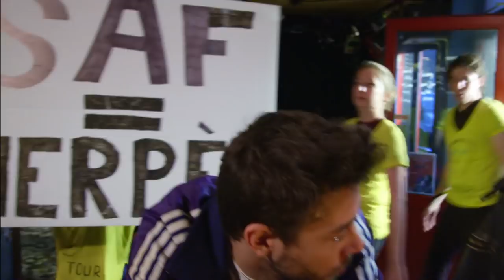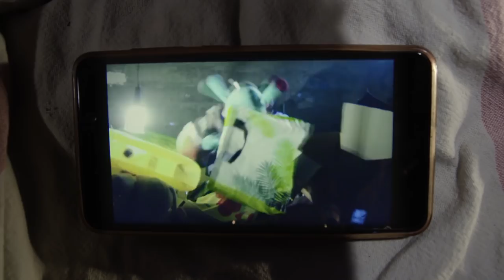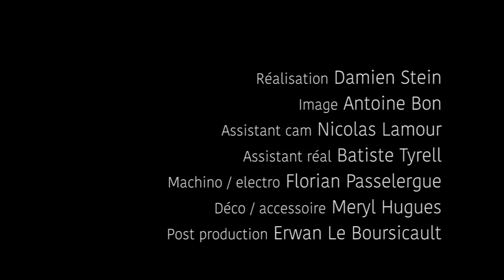PAPILLON Nord Sud (clip)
Nord Sud
Mix : Danny Hell & Marlon Soufflet @ studio du Bas Village
Master : Seb Lohro @ Near Deaf Experience
Image : Antoine Bon, Assistant réal : Batiste Tyrell, Machino / electro : Florian Passelergue, Assistant cam : Nicolas Lamour, Déco / accessoires : Meryl Hugues, Post production : Erwan Le Boursicault
Remerciements : Lyane et le Bistro de la Cité, Myriam et Greg pour la Poule, Greg Jovis pour les costumes, Karl la licorne et tous les figurants/techniciens qui ont rendu ce clip possible !